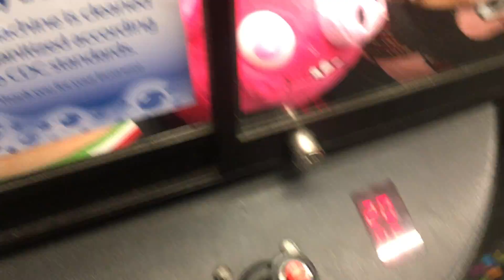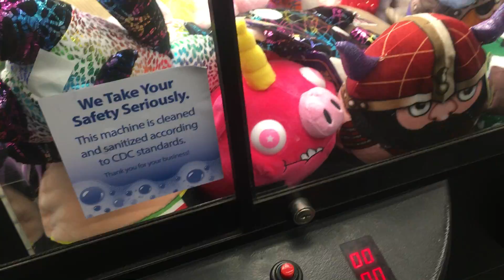Claw Tales: Last attempt Gets Denied!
bob spurloc
bob spurlock Claw Machine